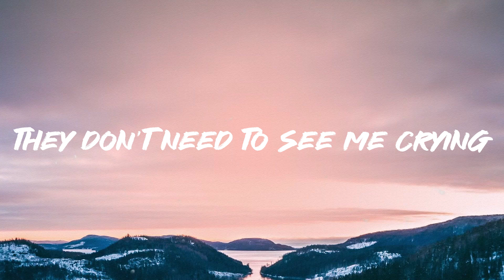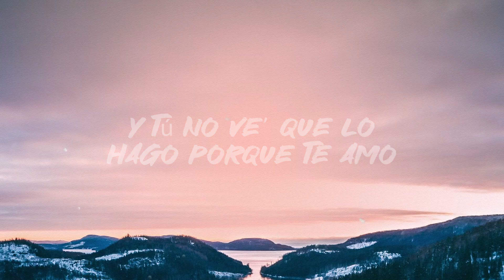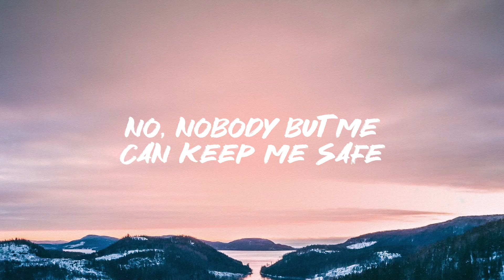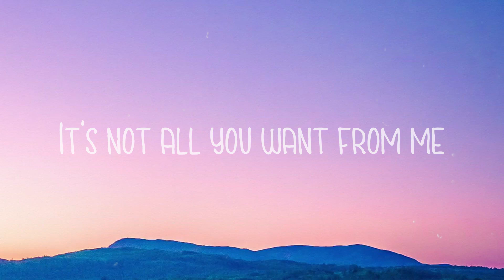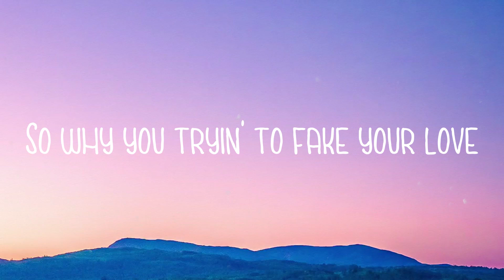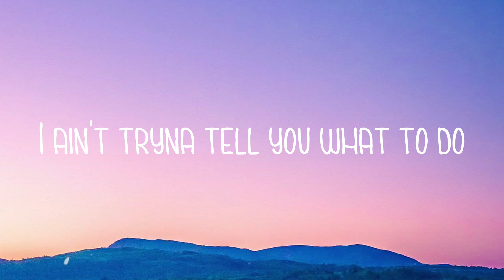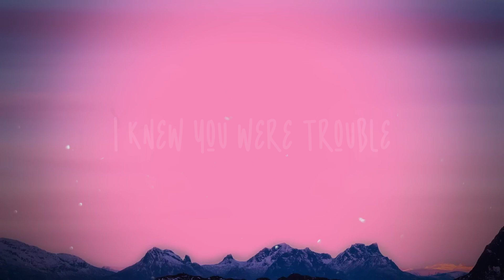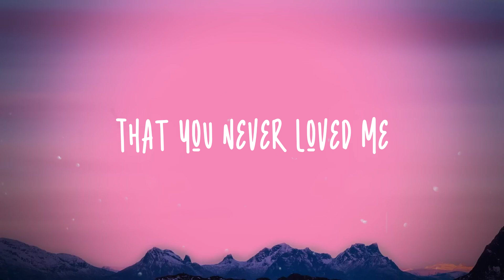On My Way - Alan Walker, Sabrina Carpenter, Farruko [Lyric Version] 💬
On My Way - Alan Walker, Sabrina Carpenter, Farruko [Lyric Version] 💬 del  I'm sorry but
 They don't need to see me crying
 Making my bitch
 Can be everyone's favorite girl
 The blood moon is on horizon
 Fire burning in my eyes
 Lo siento mucho Farru
 Pero me voy
 Porque a tu lado me di
 Cuenta que nada soy
 Y me cansé de luchar
 Y de guerrear en vano
 De estar en la línea de fuego
 Y de meter la mano
 Acepto mis errore'
 También soy humano
 Pum-pum-pum-pum
 Pero ya
 No tengo más na' que hacer aquí
 Me voy, llegó la hora 'e partir
 De mi propio camino
 Seguir lejos de ti